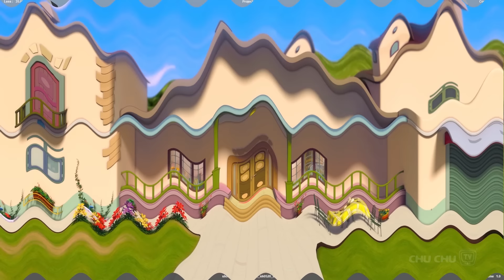बेबी के पहले क़दम गाना (Baby's First Steps Song) - Hindi Rhymes For Children - ChuChu TV